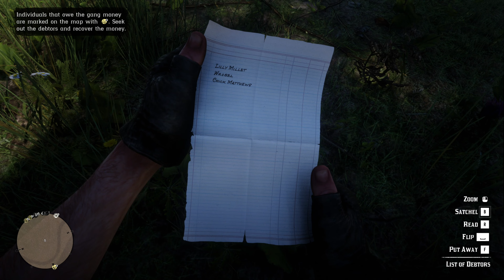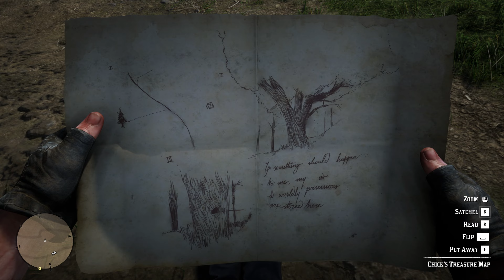Red Dead Redemption 2 (PC) - Money Lending and Other Sins - I, II